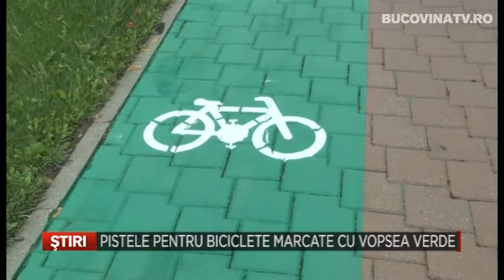Pistele pentru biciclete marcate cu vopsea verde